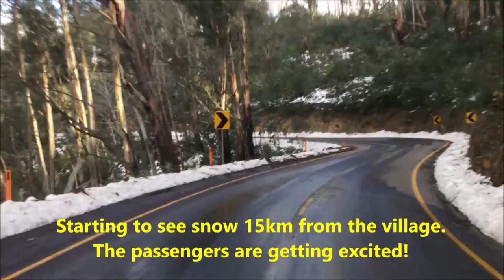Mt Hotham Fri 17 06 22